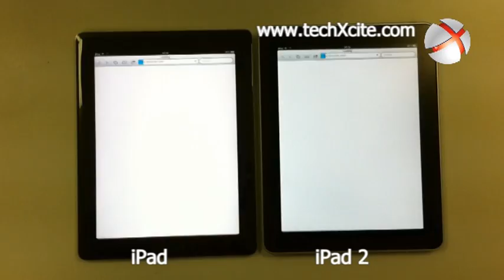เปรีบเทียบ iPad และ iPad 2 - Internet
เรามาดูกันนะครับว่า ระหว่าง iPad และ iPad 2
เครื่องไหนจะสามารถเชื่อมต่ออินเทอร์เน็ตทีเร็วกว่ากัน...